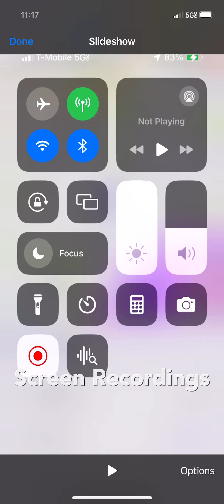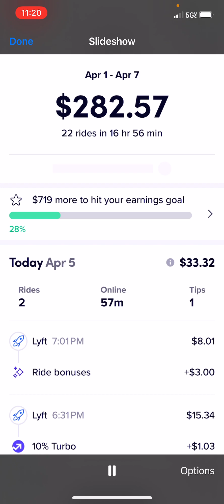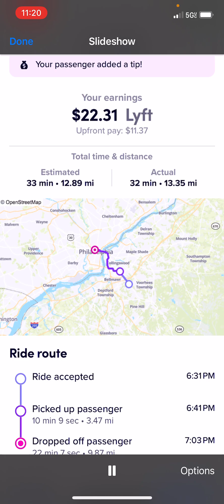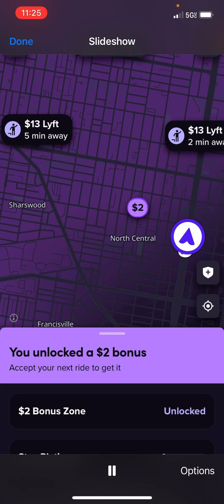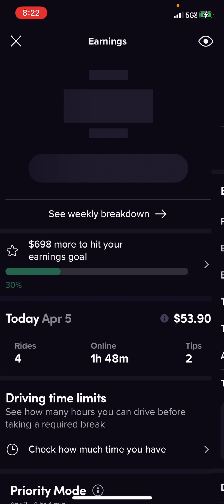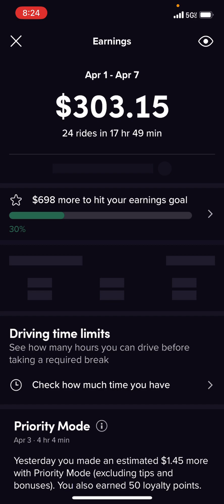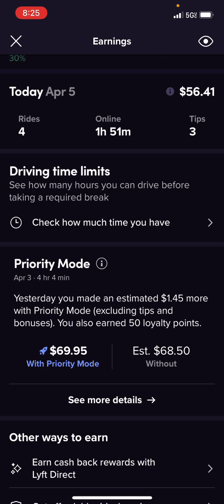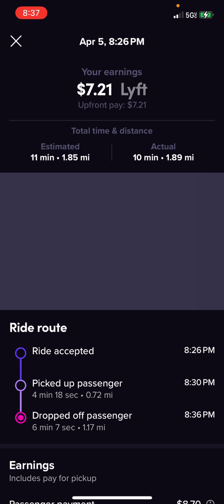Lyft New Jersey to Philly Friday night low miles high profits